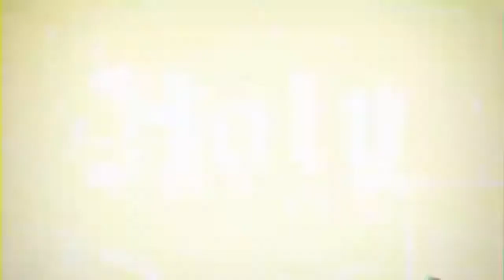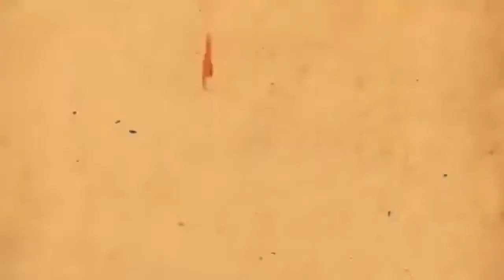Be Confident That The Lord Called You Into This Truth To Be Of The Elect!!!